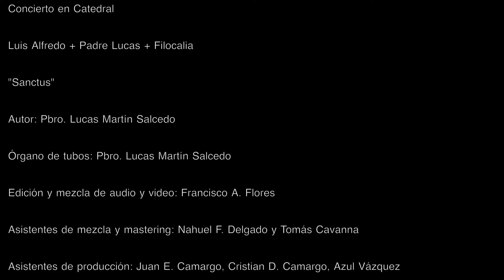Sanctus - Padre Lucas + Luis Alfredo + Filocalia - Concierto en catedral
Concierto en Catedral

Luis Alfredo + Padre Lucas + Filocalia

"Sanctus"

Autor: Pbro. Lucas Martín Salcedo

Órgano de tubos: Pbro. Lucas Martín Salcedo

Edición y mezcla de audio y video: Francisco A. Flores

Asistentes de mezcla y mastering: Nahuel F. Delgado y Tomás Cavanna

Asistentes de producción: Juan E. Camargo, Cristian D. Camargo, Azul Vázquez

Investigación museográfica: Luisina Bifaretti

Cámaras: Emilia Castillo y Lucía Cotarelo

Drones: Andrés Tórboli ( @andrestorboli ) y Diego Martín del Pozo
- Primashock Aerial (gentileza Fundación Catedral)

Posproducción: Estudio San Francisco Solano

Producción: Filocalia

Lugar: catedral de La Plata.
Espacios principales en el video:

Coro y Órgano:
•Ubicación: Segundo Piso de la Catedral de la Inmaculada Concepción/ Catedral de La Plata.
Orientación lineal a la nave central del Templo, centralizado al rosetón principal
•Especificaciones del órgano: Lo conforman aproximadamente 1500 tubos, un fuelle, dos teclados, pedalera, caja, registros.
•Periodo de construcción: siglo XX.

Torre de Jesús - ascensor- mirador:
•Ubicación: Museo Eclesiástico de la Catedral de la Inmaculada Concepción/ Catedral de La Plata.
•Especificación del mirador: Dos niveles a 42 y 63 m de altura, observación panorámica de la ornamentación simbólica nativa externa y estructura del Templo, trazado de la Ciudad de La Plata y Río de la Plata.
•Periodo de construcción de las torres: siglo XX.

Cripta/ mausoleo:
•Ubicación: Subsuelo- Museo de la Catedral de la Inmaculada Concepción/ Catedral de La Plata.
•Especificación: Monumento funerario donde reposan los restos del fundador de la Ciudad de La Plata y su esposa
•Periodo de construcción: 1940.
•Estilo: Neogótico (vigas y columnas).
•Material: hormigón, simil piedra.

¡Gracias! A Iglesia Catedral de La Plata, personal de Seguridad y
Mantenimiento, Miguel Ángel Lozinski Orquiola, Arq. Esteban Casas,
Fundación Catedral y, en especial, al Rector y Párroco de la Catedral
de La Plata, Pbro. Jorge González